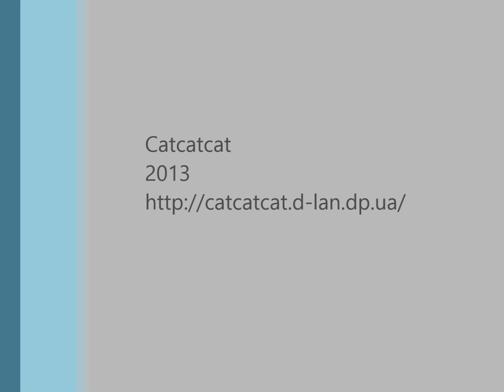VU-meter stereo WS2812B prototype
VU-meter. Тема "Самый простой визуализатор звука" - смотри новости на сайтах и проект

"Lady Gaga-Applause", Звукозапись правообладатель: UMG